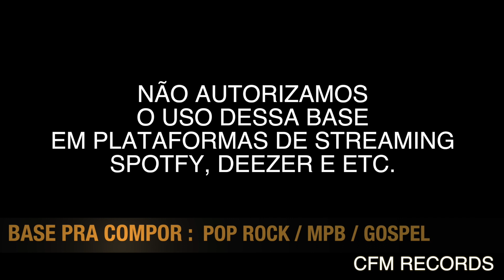base pra compor 33 - Pop Rock / Mpb / Gospel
NÃO AUTORIZAMOS O USO DESSA BASE EM PLATAFORMAS DE STREAMING: SPOTFY, DEEZER ETC.
SEM NOSSA EXPRESSA AUTORIZAÇÃO

APENAS 197 REAIS

O USO DESTA BASE ESTÁ AUTORIZADO APENAS PARA TE AJUDAR A COMPOR SUAS MÚSICAS.

REALIZE SEU SONHO DE GRAVAR SUA MÚSICA

Produção Musical: Thiago Pires
Videoclipe: Ana Lydia
By @lydia_fotos

Nós NÃO somos os detentores dos direitos autorais das músicas dos vídeos cover.
Caso você seja o detentor dos direitos autorais de algumas das obras e se sinta incomodado com a nossa postagem. Nos mande uma mensagem para Whatsapp que retiraremos do nosso canal o vídeo que contenha a música que seja da sua propriedade.

Equipe CFM
Diretor  geral: Junior Abreu

Diretor executivo: Thiago Pires

Diretor financeiro e de marketing: Luan Santos

Produtor Musical: Thiago  Pires

Filmagem e edição: Anna Lydia e Raymi Estacion

Técnicos de gravação: Yuri Azevedo e Lennon Cezareth

Bateristas: Levi Campos, Jhonatan Santana, Matheus Drums, Charles, Judson

Tecladistas: Charles Pereira, Jhonatan Santana, Thiago, Renato,  Anderson

Baixistas: Roberto Marins, Luan Santos, Thiago, Charles, Roberto Junior.

Guitarristas: Thiago Pires, Welington, Luan, Edu.

Backing: Ana, Levi, Lory, Junior Silva, Cris,

Percussões: Raymi, Charles, Levi

Miguel Luthier

Richard Personal Trainner

Barbearia Marcos.com porão 53

RSA instrumentos musicais

Soul Food

Barcelos & Vilhena

Oz Clean Sanitizacao com ozônio

Alliance Deccor

Unity sonorização e iluminação.